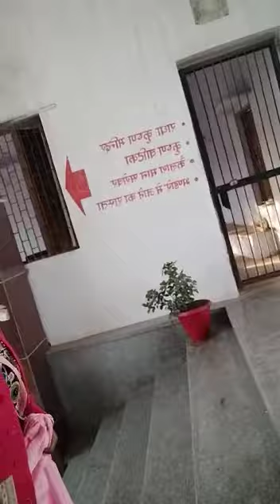कासन मंदिर मानेसर गुड़गांव // KASAN MANDIR MANESAR